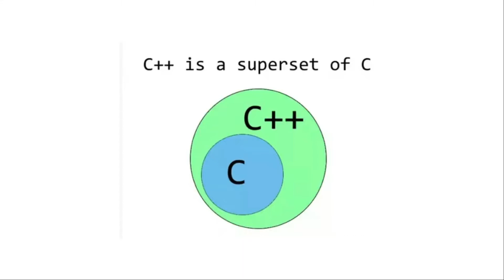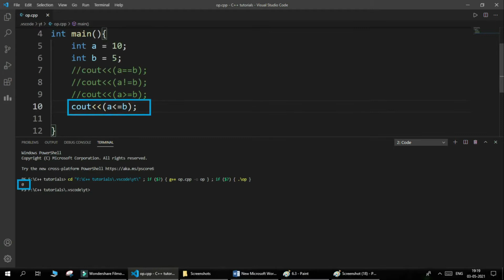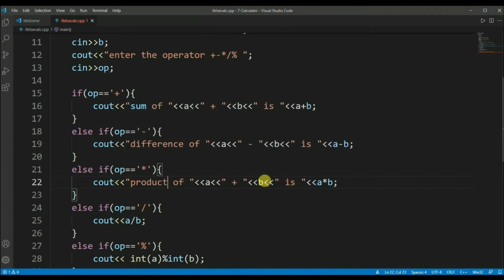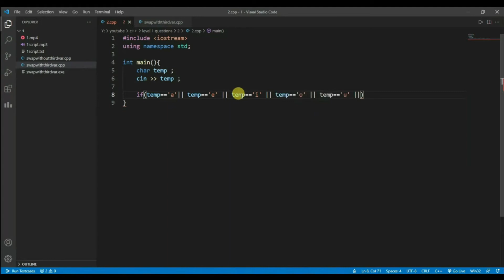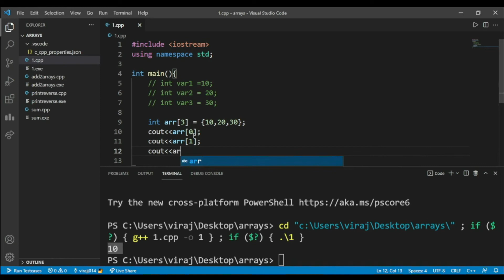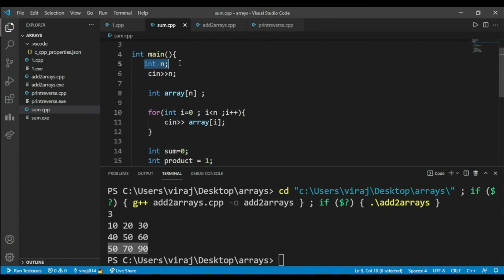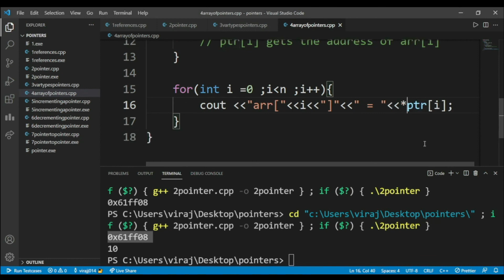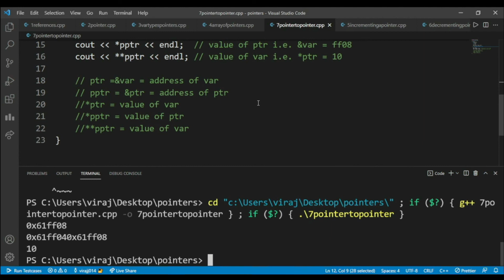Learn C++ in 2 Hours | C++ for beginners | Coders Hub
Our Goal is to provide best content at zero cost So Please Help Us Grow.